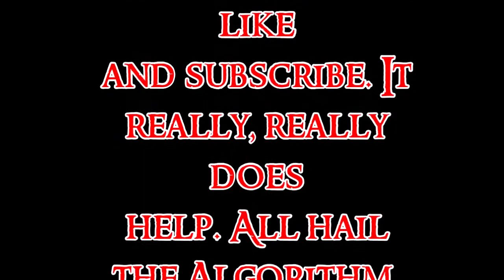Curse of Strahd-Ruins of Berez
This piece was inspired Ernest Nemirovskiy's fantastic artwork. I've included a link to his art station below. It really, really does help. I predict that I should start putting out about at least two pieces a week. A Barovia ambient piece and an ambient piece for Maud's cave in Rime of the Frost Maiden next. Although, Strahd has really pushing me to put out another piece that he wrote.  :) This one is available for sale on Bandcamp.

Stay Creepy